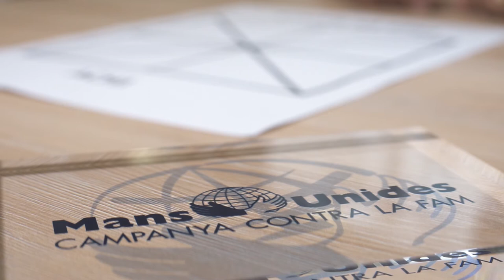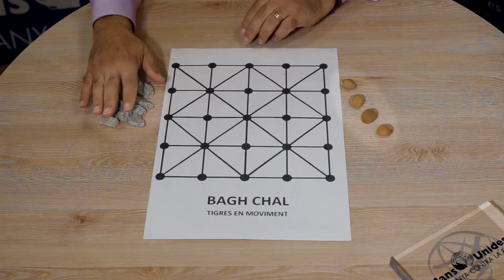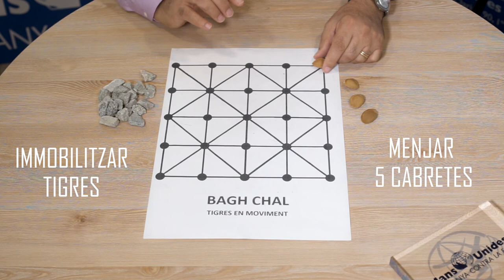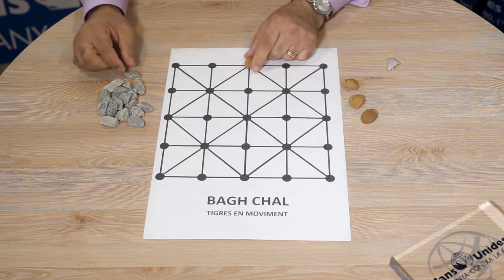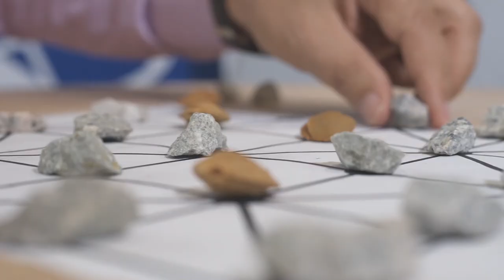MansUnides presentació EpD escoles Xavier Garriga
Presentació del departament de EpD/escoles de la delegació de Mans Unides Barcelona